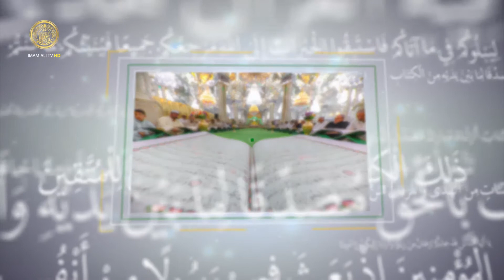مشاركة القارئ محمد زليف عطية في المسابقة القرآنية الوطنية لتلاوة القرآن الكريم | 1441هـ